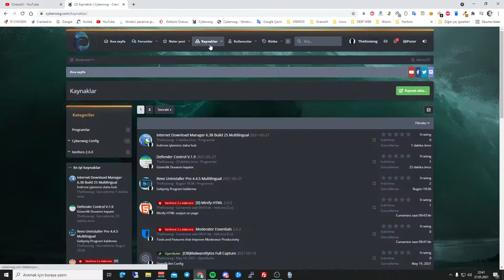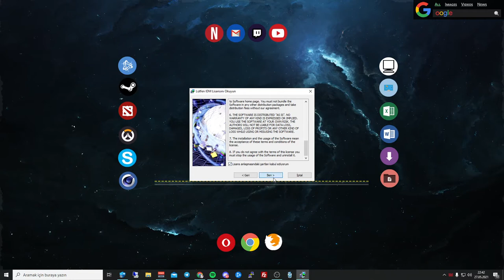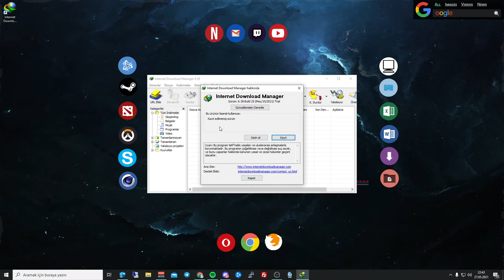Internet Download Manager 6.38 Build 25 Multilingual Kurulumu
◆Yeni Bir Kanal GÜNCEL
◆Overson Türkiyeden
► Overson Turkiye ◄

Overson Turkiyeden

►ETİKETLER !
İDM FULL İNDİR,
internet downloand manager indir,
idm indir,
sorunsuz idm,
internet downloand manager chrome,
idm indir,

► Overson Turkiye ◄